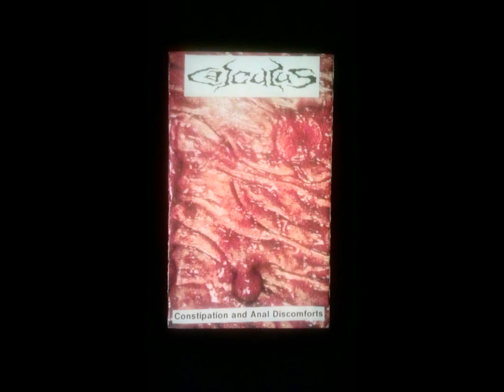Calculus - My Head Is Too Big For My Body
Shawn - Vocals
Matt - Guitar
Kevin - Drums
Ryan -Bass